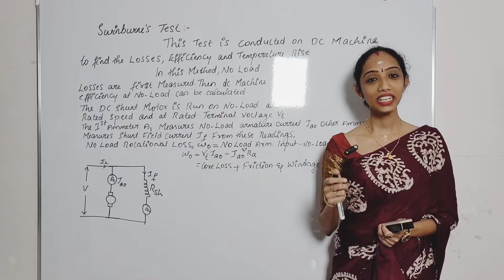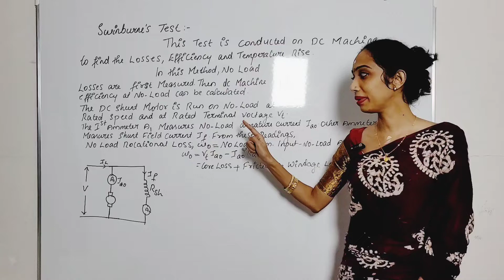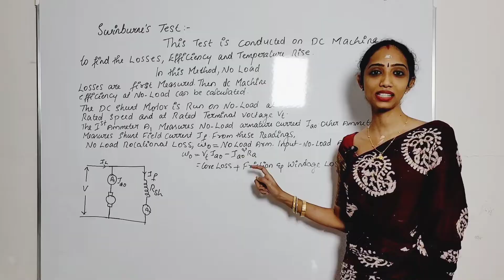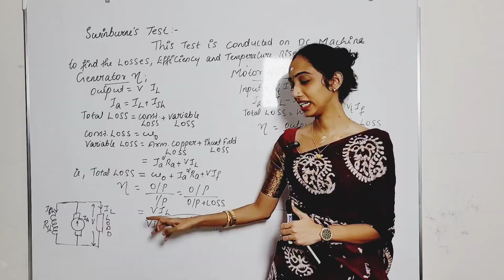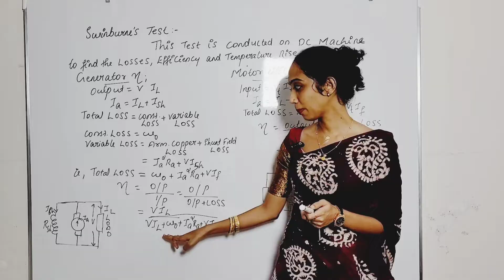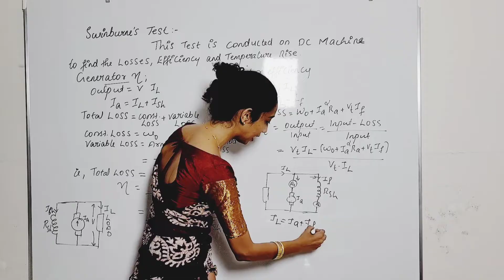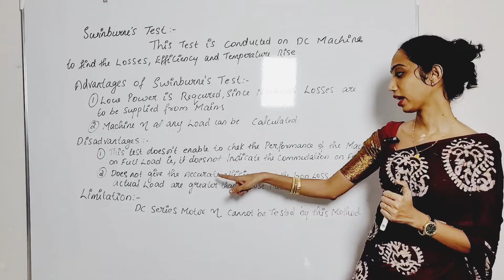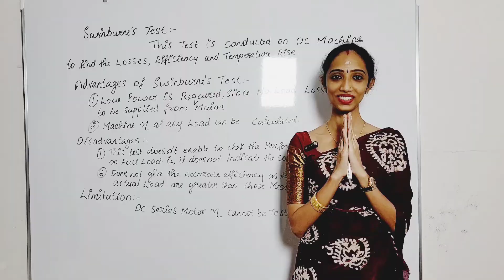Swinburne's Test in DC Motor - DC Machines - in Malayalam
In this video, am Discussing about the Swinburne's Test in DC Motor.
Hope you all Can understand This.
Archana
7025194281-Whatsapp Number